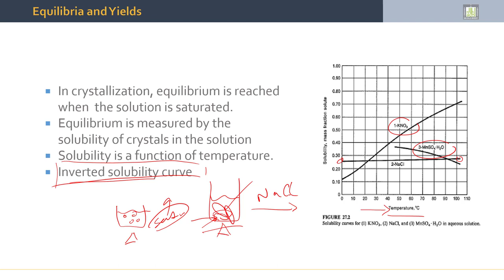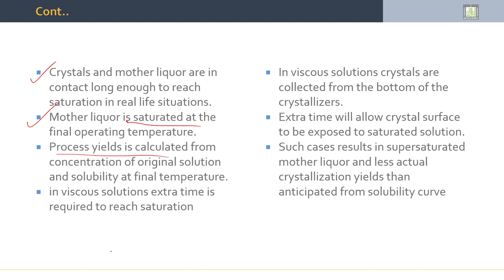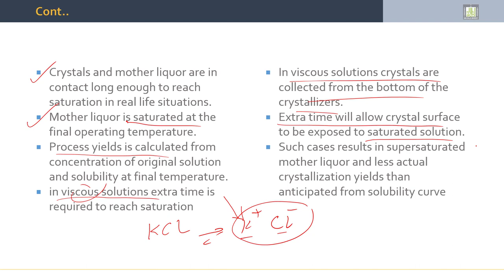Separation Processes | 4-4 | LLE Yields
الدرس 4 : LLE Yields
- Equlibria and Yields